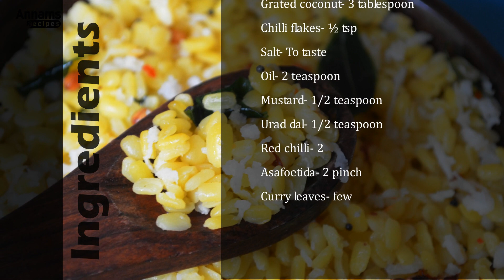Pasi Paruppu Sundal Recipe - Green Gram Dhal Sundal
Pasi Paruppu Sundal Recipe - Green Gram Dhal Sundal is a quick video on how to make Pasi Paruppu Sundal Recipe - Green Gram Dhal Sundal. It is easy and good for health.Try and share your views.

To Read this video article: